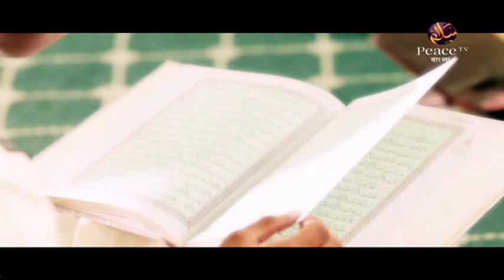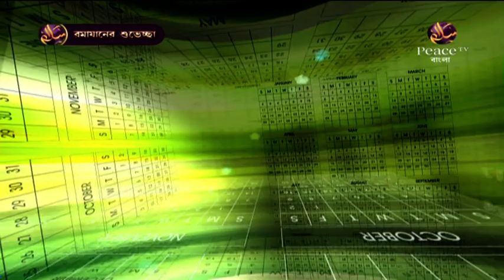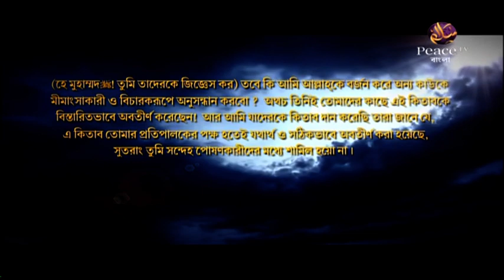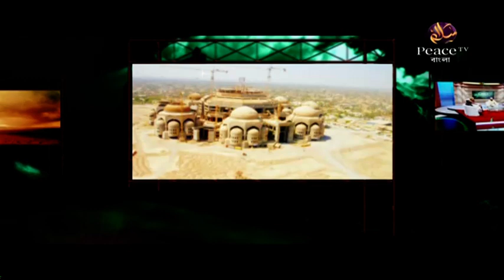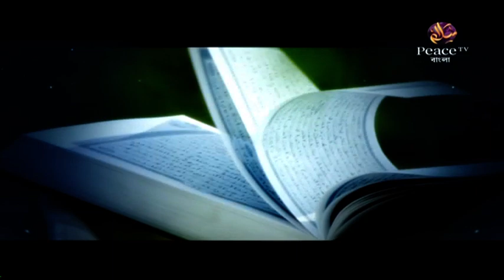১৬. কুরআন থাকবে হাতের কাছেই Dr Zakir Naik Ramadan Exclusive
৩২ পর্বের সম্পূর্ণ প্রোগ্রামটি পিডিএফ বই আকারে পড়ুন এই লিঙ্ক থেকেঃ

১৬. কুরআন থাকবে হাতের কাছেই Dr Zakir Naik Ramadan Exclusive

উল্লেখযোগ্য ট্যাগসমূহঃ
Bangla Waz
Ahle Hadith
Sahih Aqida
Sahih Hadith
Salafe Salehin
ইসলামিক ভিডিও
সহীহ আকীদা
সহীহ হাদীস
আহলে হাদীস
সালাফী
সালাফে সালেহীন
বাংলা ওয়াজ